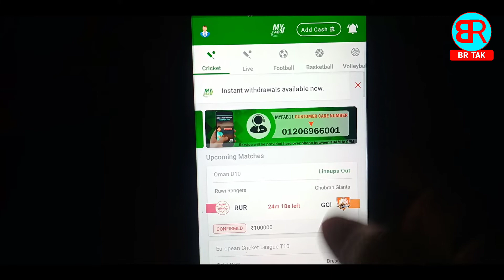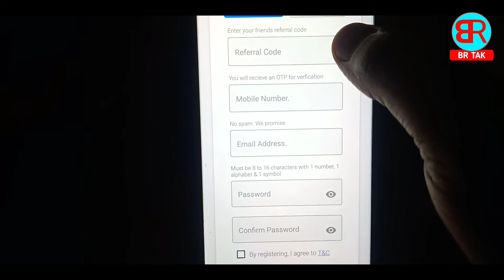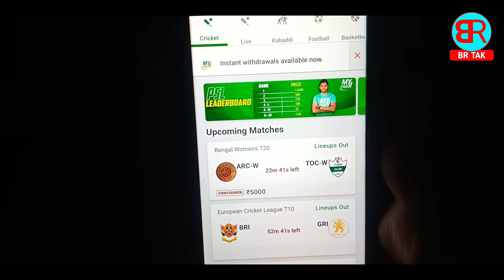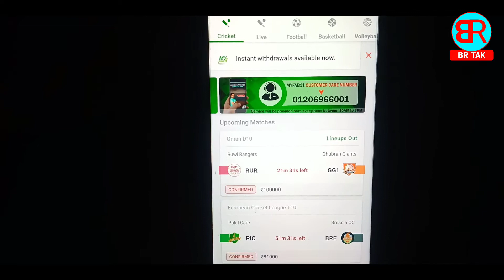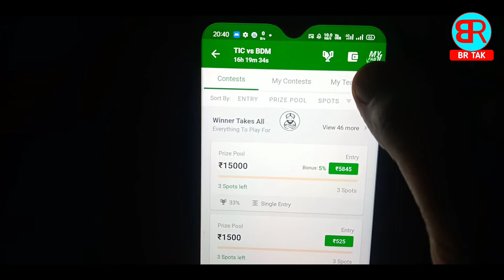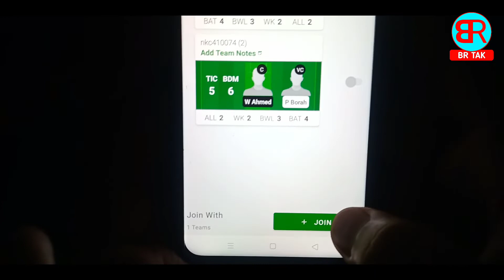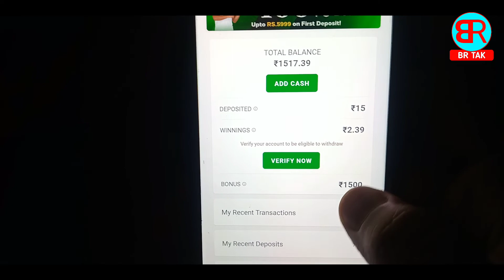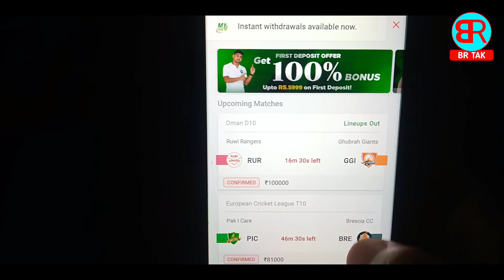my fab 11 | my fab 11 kaise khele | myfab11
By,
NAVIN KUMAR

______________________BR TAK______________________

🎁Refer Code:- DFDJDFE37